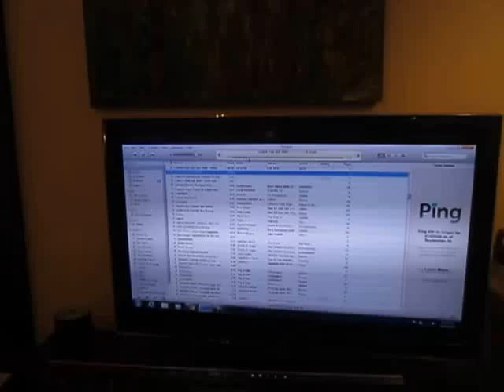Destroy the Jedi Knights